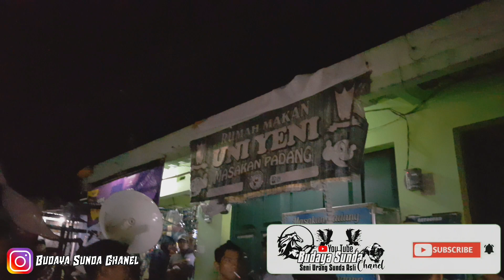EMAK GILA TAK SADARKAN DIRI || BERAKSI DI WAKTU SAHUR LAGI || Seni Reak Gumilang Putra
Selamat datang di channel youtube Budaya Sunda Chanel Ini adalah channel youtube satu-satunya yang kami buat dengan sengaja Untuk Melestarikan Budaya Indonesia
Nama :  Budaya Sunda Chanel
Isi dari channel youtube : Budaya Sunda chanel akan berisi video-video Kebudayaan Asli  Nusantara Dan video lain sebagainya yang mungkin akan menghibur
Walaupun dari isi video-video kurang menghibur Anda tapi kami minta tolong pura-pura terhibur aja lah. Karena pura-pura terhibur akan menjadi keadaan lebih baik wkwkwk, please